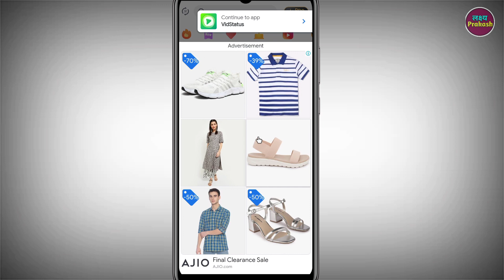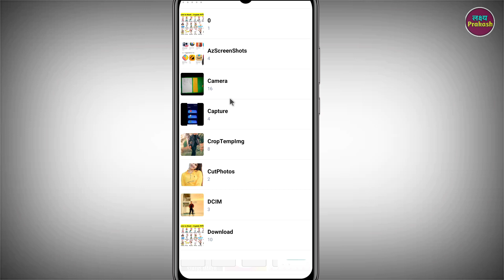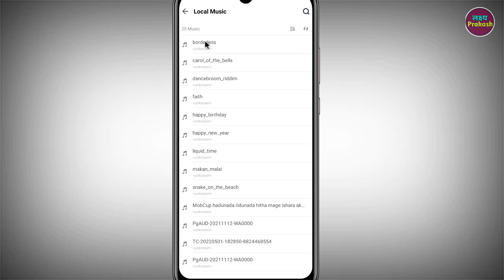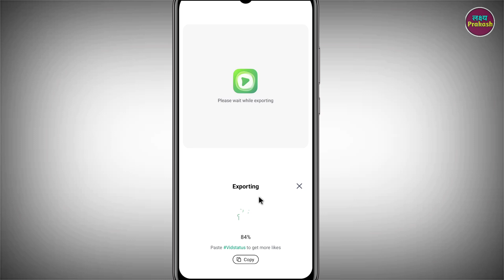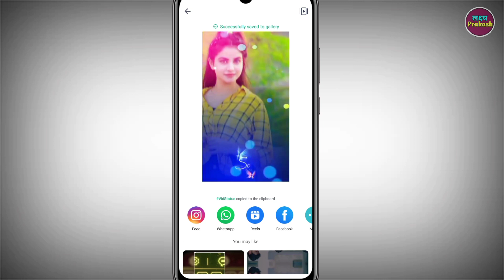VidStatus App Me Photo Se Video Kaise Banaye !! How To Make Video From Photo In VidStatus App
Your Queries.

1. vidstatus me photo ka video kaise banaye
2. vidstatus me apni photo se video kaise banaye
3. vidstatus me photo se song ke sath video kaise banaye
4. vidstatus app me photo video banana sikhe